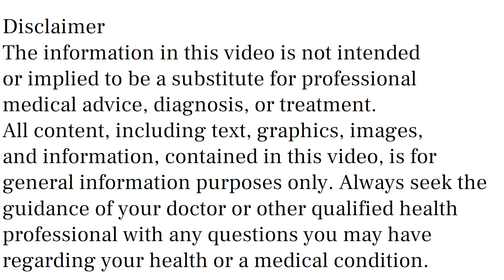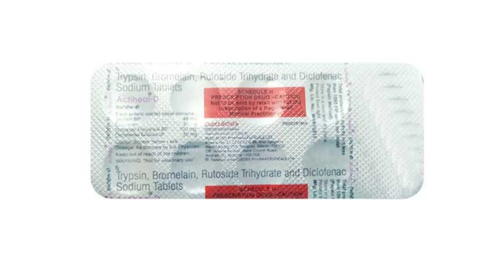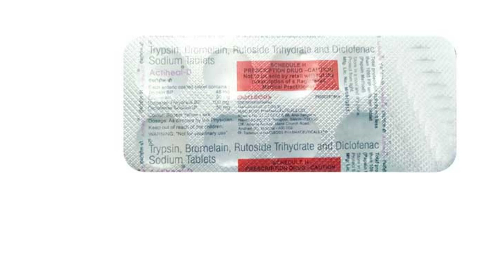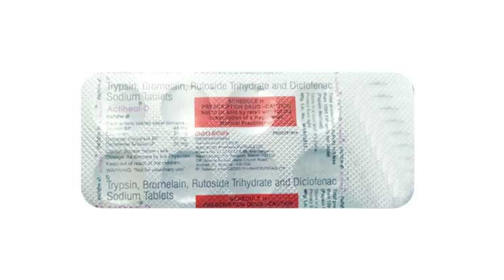Actiheal D Tablet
actiheal d tablet uses & side effects in hindi | actiheal d tablet ke fayde aur nuksan | how to use actiheal d tablet. in this video, we will discuss what are the uses and benefits of actiheal d tablet. How to use actiheal d tablet. We will also discuss what are the side effects of actiheal d tablet. Watch the complete video for detailed review of actiheal d tablet in hindi.